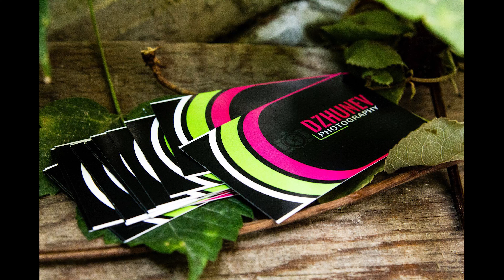Квартал "Плажа" - Благоевград - 4k кадри от дрон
Благоевградският квартал Плажа - кадри от дрон.
Плаж махала, Плаж Благоевград, Plaja, Plaj Mahala